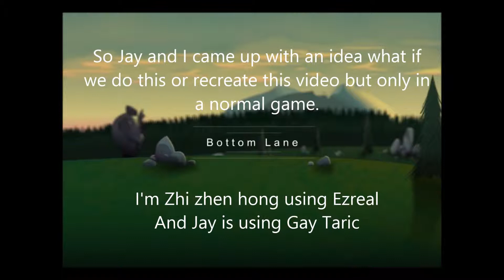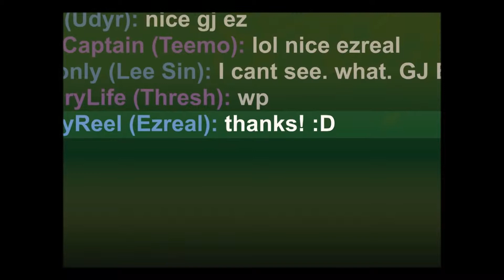Ezreal and Taric recreation of the Summoner's showdown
Well Jay & I were soo bored and we saw this and tried to recreate and the good thing is we got an enemy Ashe which makes it closer to this video.
 Great video btw Hyun!

Lucian + Ashe = OP